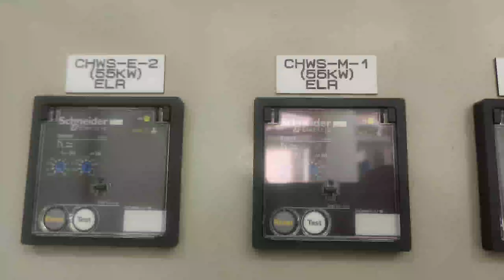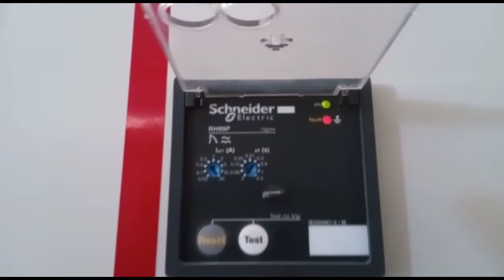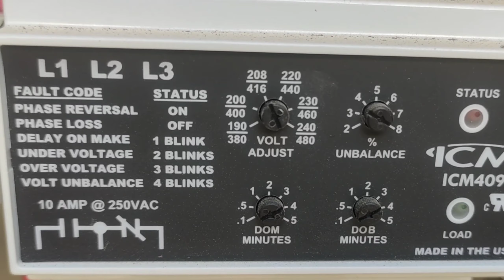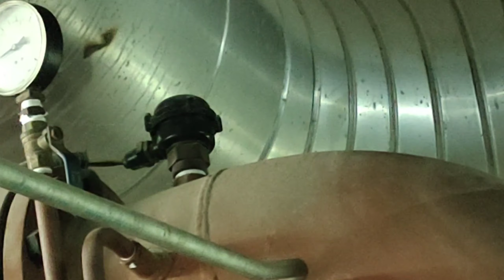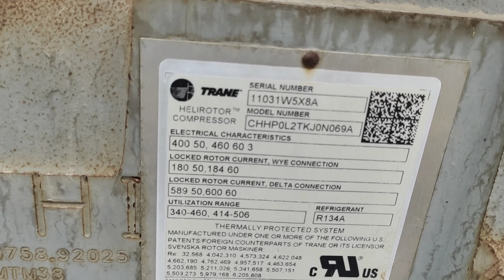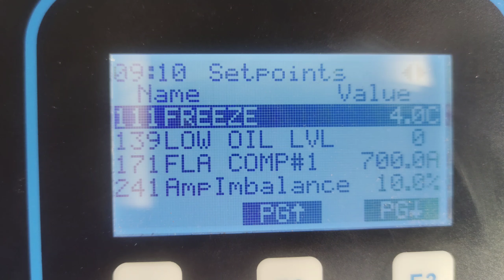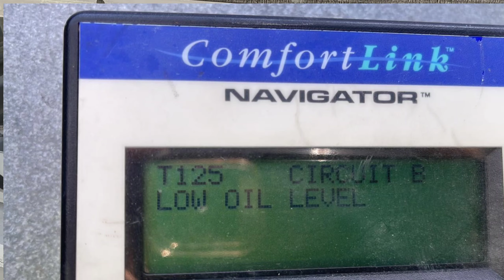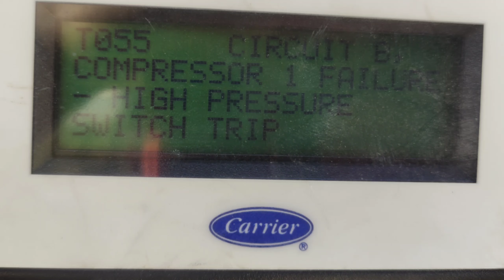Chiller safety devices part #1 | चिल्लर सेफ्टी डिवाइस | HVAC safety devices in hindi | chiller plant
This video I am explaining about safety  devices of chillers .
1) Earth leakage Relay
2) phase failure Relay
3) Flow switch
4) over load relay
5) current Transformer
6) oil level sensor
7) HP switch
8) Lp switch

CHILLER SAFETY DEVICES PART # 2

I am  Sreejith ,Welcome To HVAC Tech  Guide, I Have Been Working as a HVAC Technician Since 2005. In My Long carrier I Worked With Different Kind Of HVAC  Systems. In This You Tube Channel I Would Like To Share or Explore My Experience and Thoughts.
This Channel Covers Both HVAC  and Electrical Works To Help You Learn HVAC Service Engineering. I wish It Will Be More Useful and Experience To All.

star delta control wiring diagram part 2

STAR DELTA STARTER CONTROL WIRING

DTAR DELTA STARTER BASIC INFORMATION

DOL Starter control wiring diagram

NO NC PUSH BUTTON WORKING

30XA CHILLER OIL LEVEL SENSOR

चिल्लर सेफ्टी डिवाइसेज
1) important safety devices of chiller
2) what are the safety devices using in chiller plant
3) hvac safety devices
4) chiller protection devices
5) chiller safety devices in Hindi
6) types of safety devices in chillers